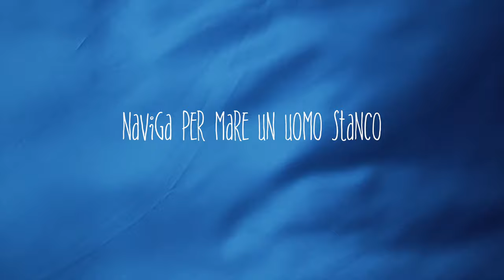I'm free (Respira)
Testo:
Naviga per mare un uomo stanco
Segue la rotta della sua identità
Un bambino chiede dove andiamo nessuno risponde, nessuno lo sa
Guardiamo l'orizzonte e ci sentiamo bene, respiriamo
’cuz I'm free (Respira)
Nella mia testa l'eco dei miei pianti
Cerco un posto sicuro da tutti quei morti
Ma quel posto non esiste, nessuno mi ospita e nessuno mi vuole
Il tempo si sta per esaurire, forse morirò
Non ce più niente da fare, scappo via
Il cielo e il mare mi spianano la via
Ho fatto a pugni con la morte, solo lutti e niente vita Chiedo aiuto al mondo e cerco una risposta
Sono finalmente approdato dov’è il mio abbraccio?

Mix e Master: Beat House Label